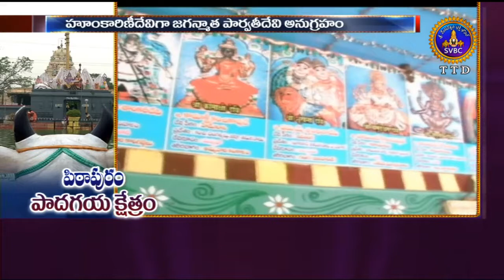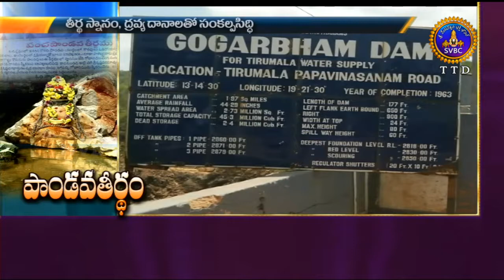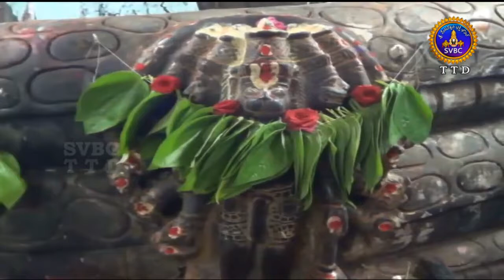Adhyatmika Viseshalu 9am | 09-04-18 | SVBC TTD